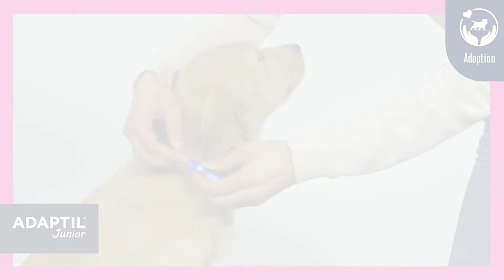Etes-vous prêt pour l'adoption de votre chiot ?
Vous allez bientôt adopter un chiot ? Préparez l'arrivée de votre chien avec ADAPTIL Junior afin de le rassurer pendant l'adoption et de faciliter son intégration au sein de la famille.
ADAPTIL libère des messages apaisants similaire à ceux que libère la mère pour rassurer ses chiots lors des situations stressantes.

Faites le test pour savoir si vous être prêt pour l'adoption

Plus d'informations et conseils pour une complicité renforcée avec votre chien